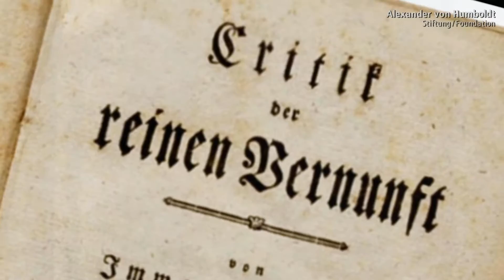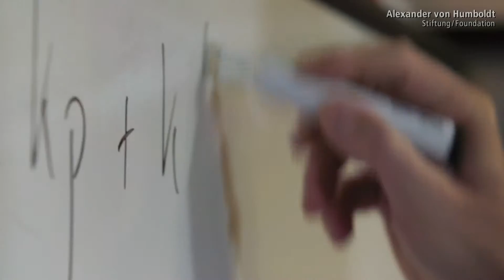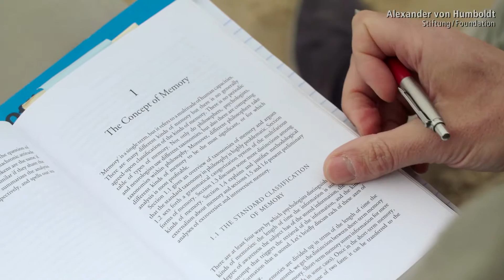Sven Bernecker - Alexander von Humboldt Professorship 2016 (EN)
Sven Bernecker is one of the most respected philosophers of our times, both in the fields of contemporary epistemology and classical German philosophy. His particular interests include the philosophy of mind, an area in which he is considered a pioneer of the renaissance of the philosophical debate on memory. His research focusses on the question as to what memory is, drawing on approaches taken from cognitive science, psychology and sociology. In Cologne, the Humboldt Professor is due to found and head a Centre for Contemporary Epistemology and Kantian Tradition. It may also prove valuable to cooperate with the philosopher and Humboldt Professor Michael Neil Forster who is already conducting research just up the Rhine in Bonn.